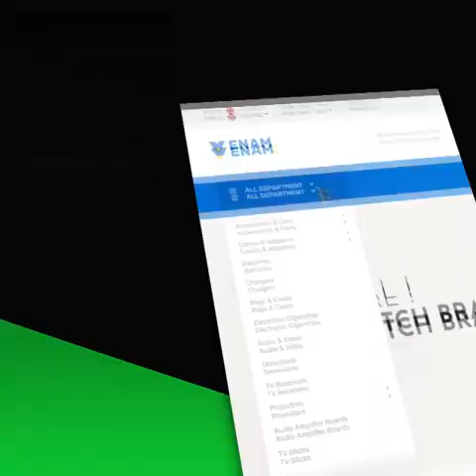Short Ads Promo Voice over by SI Farhad | Voice of SI farhad | Bengali Voice Artist